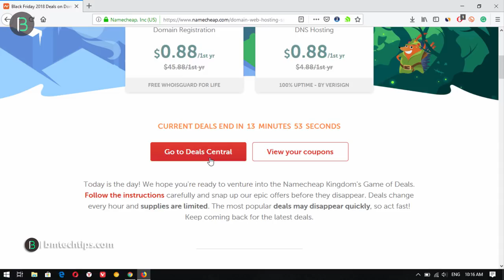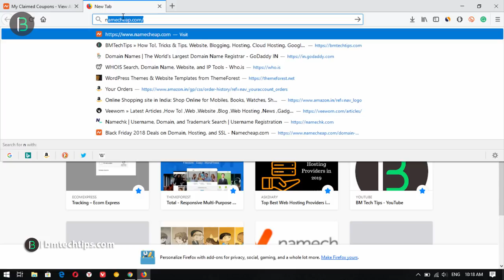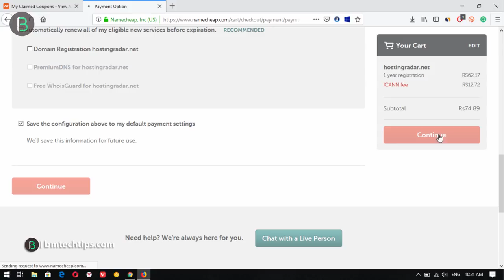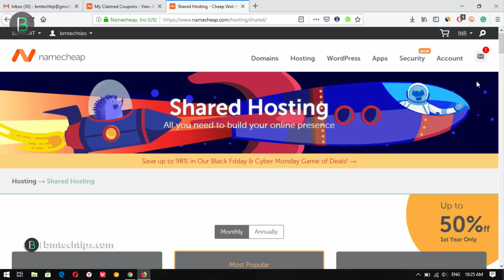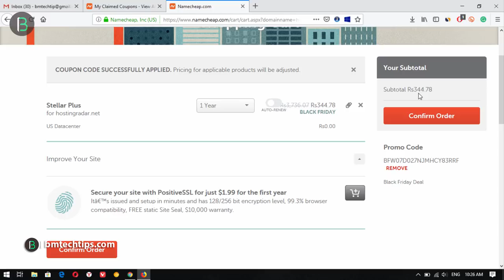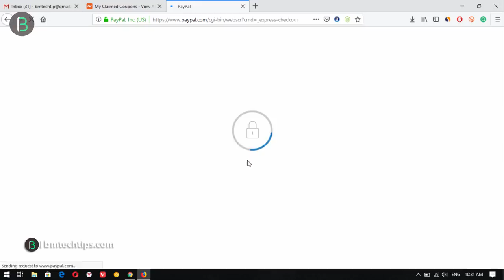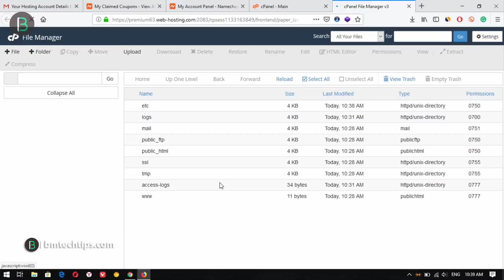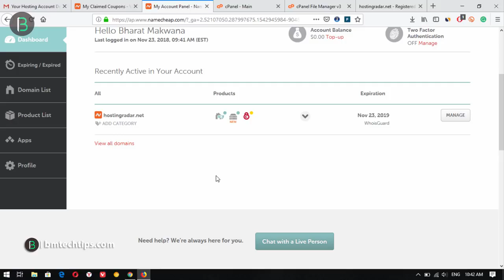How To! Use Namecheap Black Friday All Coupons - Hosting | Domain | DNS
Hey guys welcome to another fresh video, in this video i will show you step by step process to use namecheap black friday sale coupons in hindi.

- - - - - - - - - - Our Websites - - - - - - - - - -

- - - - - - - - - - Thanks  - - - - - - - - - -